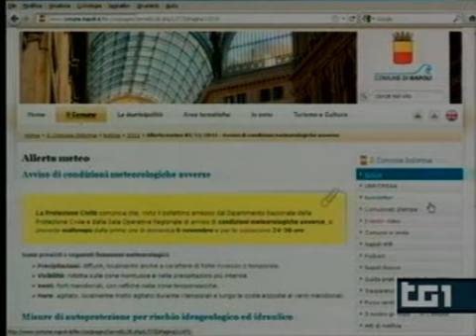arco felice Pozzuoli, cade un pino muore schiacciato